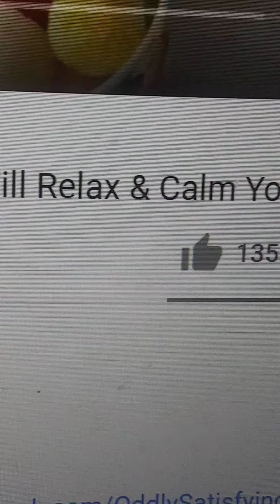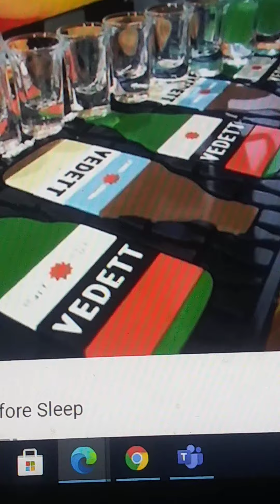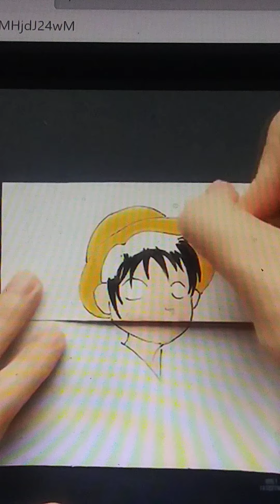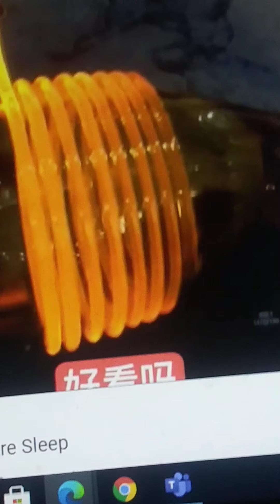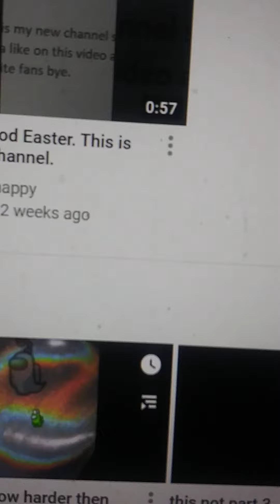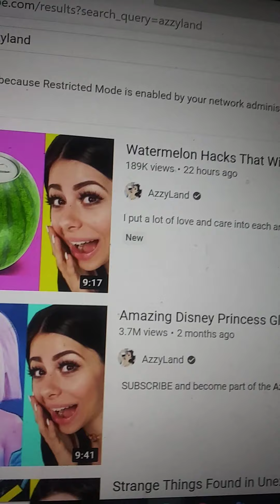reacting to cool things or amazing in my opinion.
stay happy
the amazing people in the world.